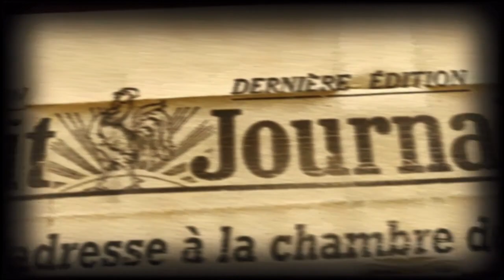Amor Eterno DVD Menu 2005 en español